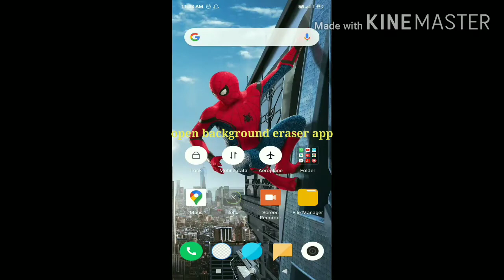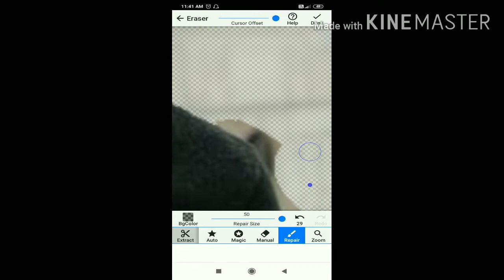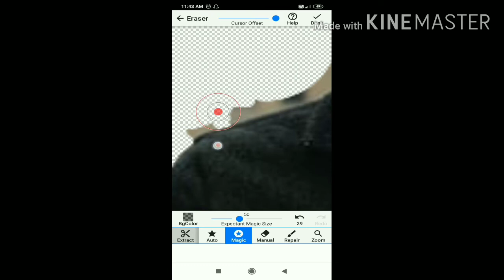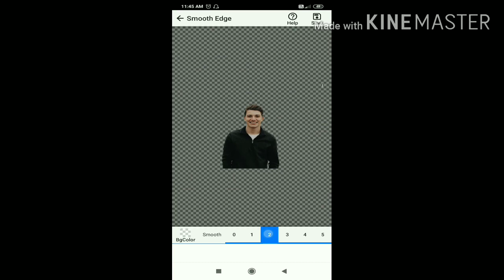of a photo Erase background of a photo very easily.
Hello friends,
Get all latest updates.

Erase background erase background erase background erase background erase background erase background erase background erase background erase background erase background erase.

Remove background of a photo.
How to remove background of a photo?
Remove background of a Photo for free.